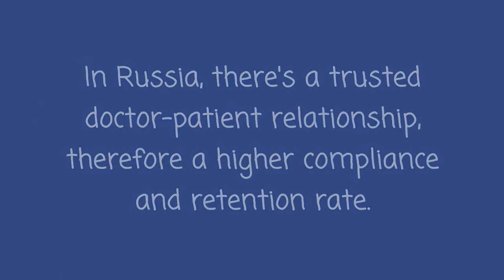Compliance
In Russia, there's a trusted doctor-patient relationship, therefore a higher patient compliance and retention rate. 58,707 patients will be enrolled in new studies approved in Russia in 2014.